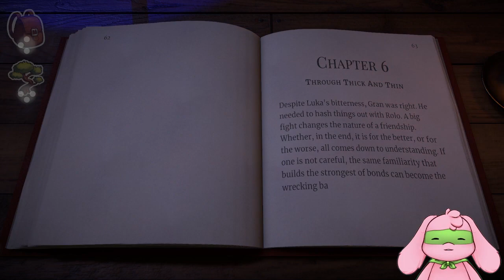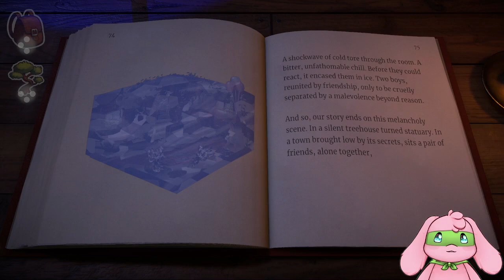Beacon Pines: Episode 9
Youtube edit of my twitch gameplay of Beacon Pines

Beacon Pines is owned by Hiding Spot and Fellow Traveller